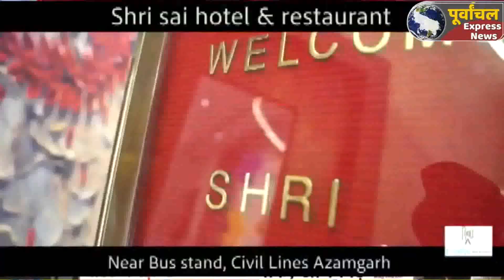आजमगढ़ ; देश और संविधान को बचाने के लिए बदलाव बहुत है जरुरी - जूही सिंह